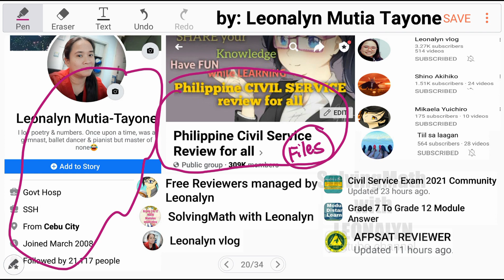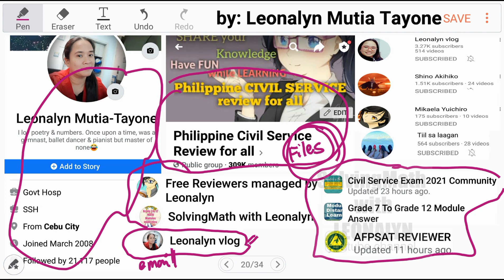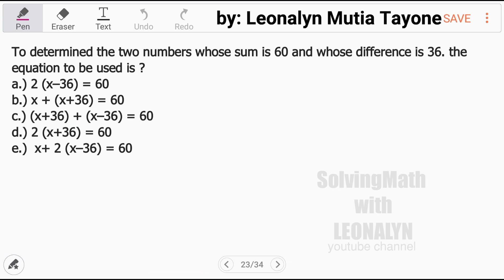Find the two numbers whose sum is 60 and difference is 36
4.) If the sum of two numbers is 60 and the difference is 36, what is the second number?

5.) If the sum of two numbers is 60 and the difference is 36 what is the quotient of the first over the second number?
A. 48
B. 12
C. 4
D. 6

Lumabas sa NAPOLCOM na hindi malayong may kahalintulad nito sa CSE:
To determined the two numbers whose sum is 60 and whose difference is 36. the equation to be used is ?
a.) 2 (x–36) = 60
b.) x + (x+36) = 60
c.) (x+36) + (x–36) = 60
d.) 2 (x+36) = 60
e.)  x+ 2 (x–36) = 60

Free Civil Service Reviewers managed by Leonalyn

Philippine Civil Service Review for all

Editing Apps: VivaVideo
SamsungNote5: Snote
Back-up: SamsungNote9